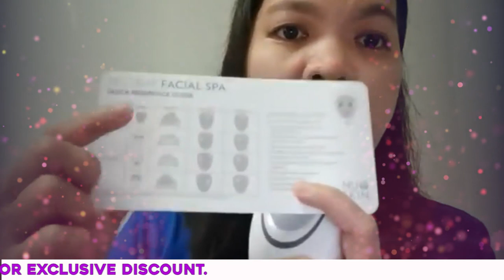How to use the Galvanic Spa SCALP Conductor | Beauty On Fleek PH